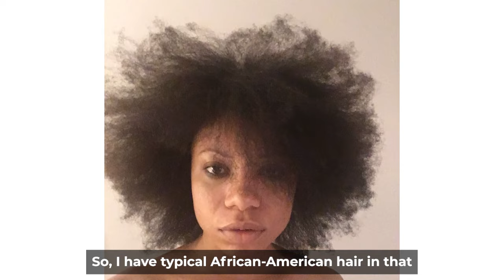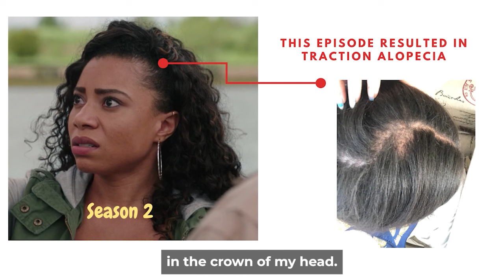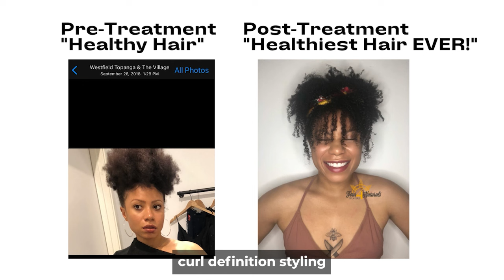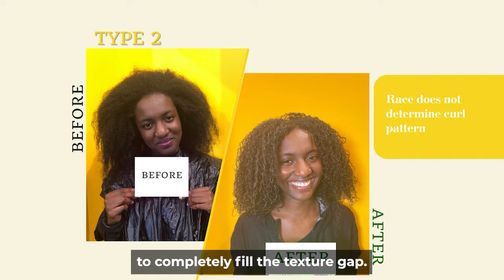From Wigs to Wonder: Shalita Grant Four Naturals Hair Founder Story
My scalp and type 4 hair suffered from traction alopecia, heat damage, and breakage after years of wigs and extensions for a television show. When I left that show, I decided I would conquer all the chronic and complex problems managing my type 4 hair - and I did! Here's the story of how I did it.